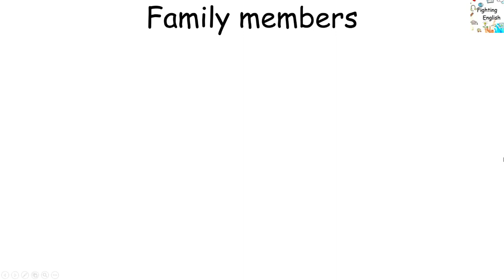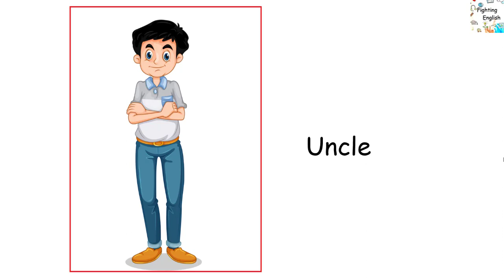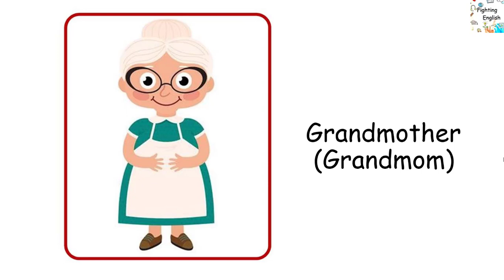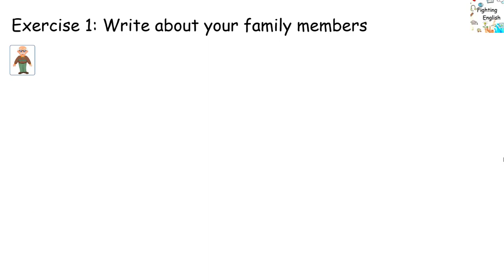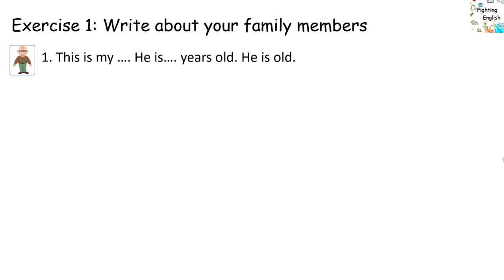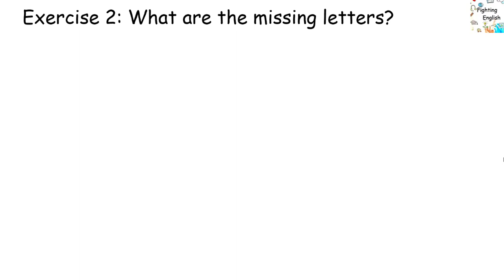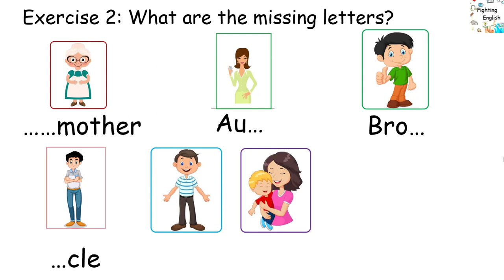Fighting English: Family members (Các thành viên trong gia đình)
Learning English with Ms. Hannah and kids
Học tiếng Anh cùng cô Hannah và các bạn nhỏ nhé... :) :) :)